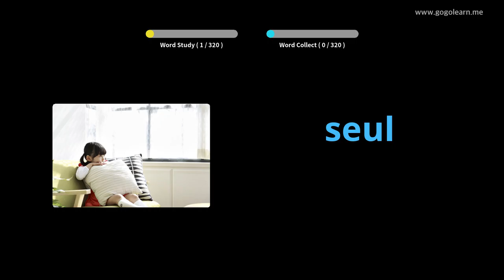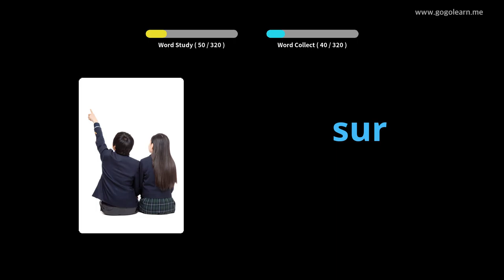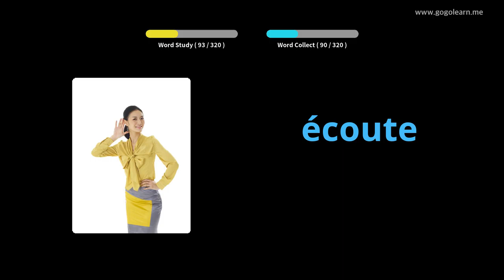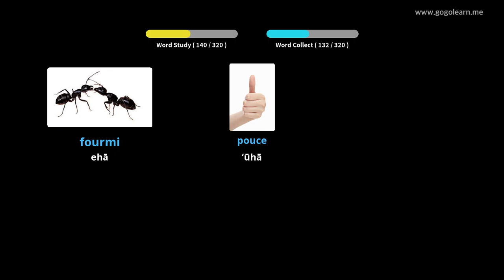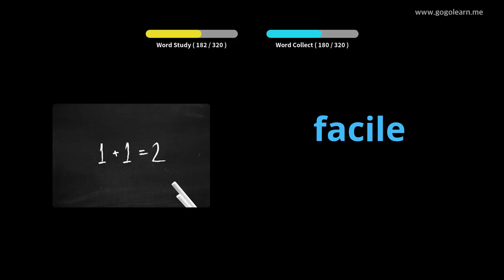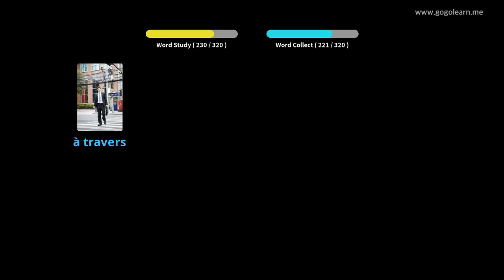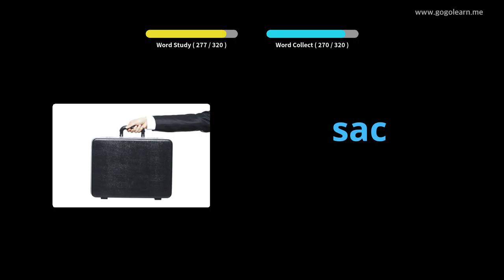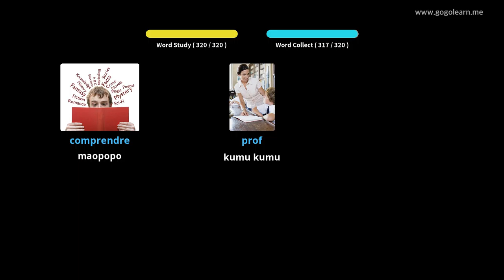Ka hoʻolohe ʻana ma ka Pelekane Farani e haʻi nei i ke kaʻa |Golearn